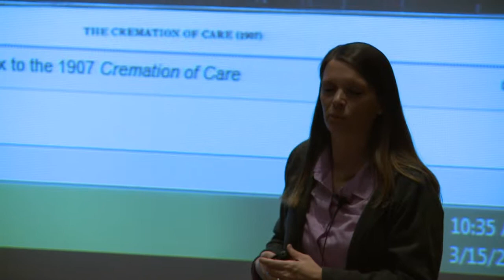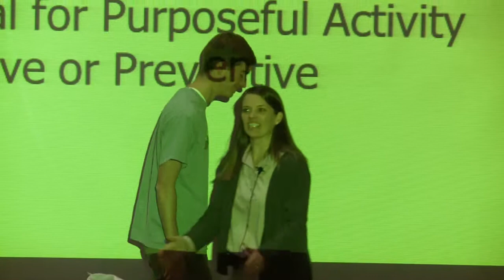Faculty Feature: Sociology professor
Reporter Kristen Firmage introduces us to Kimberlee Holland and her passion for sociology. See full episode